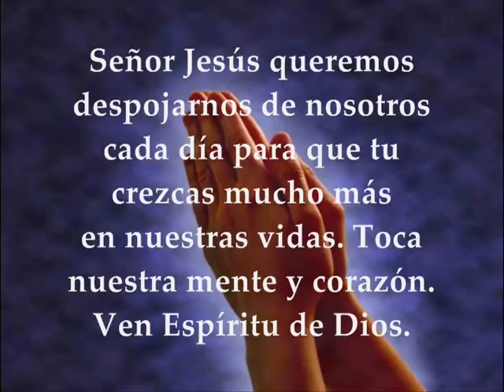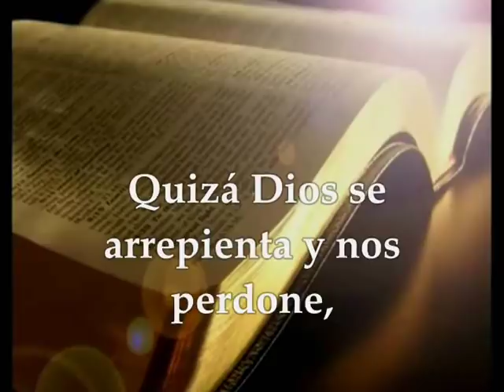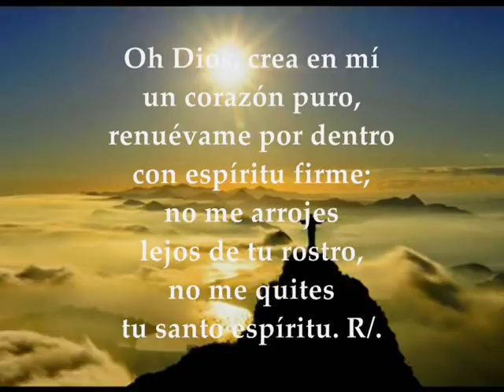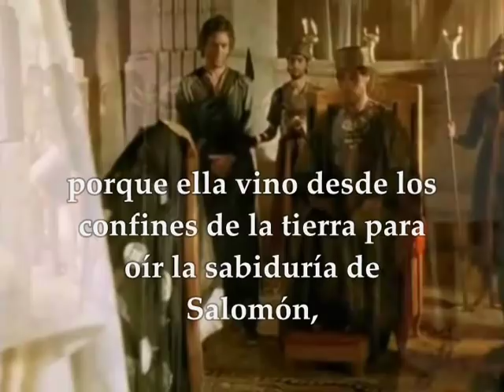Evangelio del miércoles 13 de marzo de 2019 Lucas 11 29-32 Cuaresma I Semana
Evangelio del día y lecturas miércoles 13 de marzo de 2019 Semana I de Cuaresma Primera Lectura: De la profecía de Jonás 3, 1-10 Salmo : 50,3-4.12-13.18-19 R/.Un corazón quebrantado y humillado, tú, Dios mío, no lo desprecias Del Santo Evangelio según San Lucas 11,29-32